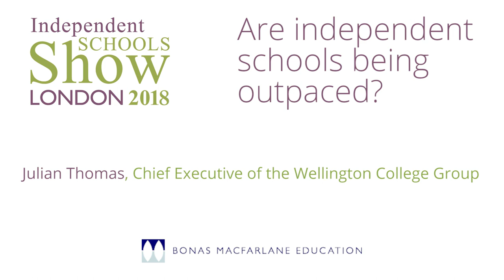Are Independent Schools being outpaced by social and technological change?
Julian Thomas, Master of Wellington College opens the 2018 Show speaking in The Sunday Times Education Theatre about the 'future of education' 1980 to the present and beyond. What is a great education, the new paradigm, making learners employable, creative, team players, and empathy. Independent Learning is everything way beyond exam results.